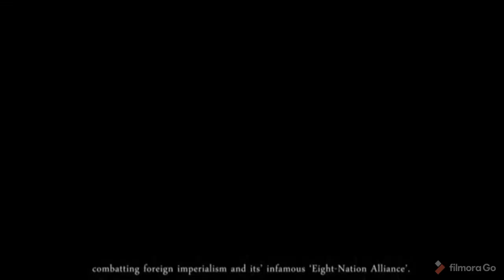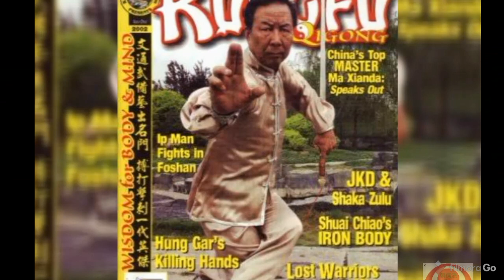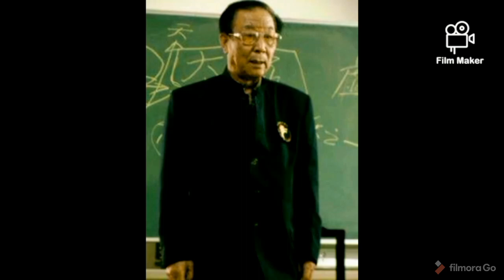Chinese Martial Arts With an Islamic Meet Hui Grand Masters Ma Xianda and Wang Zi-Ping.ENGLSH LANG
ENGLISH VERSION FOR OUR VERWERS

Description
Welcome To " shihan danish khan " YouTube Channel ! *We Make Videos About karate,Martial arts,fitness, development of life,and general posts for the betterment of human life.

The information provided on this channel and videos is for general and informational purpose only. It should not be considered as our professional advice. The main purpose of this channel is news update and make videos educational and informational.If any mistake occurs then it should be considered as a human error because we have no such kind of intention. Be positive, everything will be positive.Thanks

► Watch "New Videos Everyday"

روزانہ اچھی سے اچھی وڈیوز دیکھنے کیلئے ہمارا چینل سبسکرائب کرنا مت بھولیں ۔۔۔

STORY: MUST WATCH

STORY:
The Chinese culture is one of the oldest cultures in the world with an extensive and varied tradition. An indispensable part of the culture, which has been developed over the centuries, is Chinese martial arts. Chinese martial arts, or also known as Wu Shu and Kung Fu, include hundreds of fighting styles. Each of them were inspired by different Chinese religions, philosophies and legends.

One of the traditional philosophies is to harmonize the internal and external energy and to achieve a physical and spiritual perfection. The Hui family, which is the Chinese Muslim ethnic group, got inspired by the tradition of the Prophet Muhammad in which he said: “The strong man is not the good wrestler; the strong man is only the one who controls himself when he is angry.”

The Hui members got encouraged to create a fusion between the Islamic belief and the Chinese tradition, the Hui martial arts. New grand masters were born and it will not take long until they reach the highest level of Wu shu. Here are two examples of Hui grand masters who are more than impressive.

Ma Xianda

One of them is the Muslim Grandmaster Ma Xianda. Ma Xianda was born in 1932 in Hebei province, China. He belongs to the sixth generation of a prominent Hui family of martial artists and to a handful masters that has reached the highest level in Chinese martial arts, that is the 9th Duan. He was one of the first and youngest at the time to receive this rank. His father and uncle started to train him at the age of five. Grandmaster Ma learned many traditional Wu Shu styles and studied boxing, Mongolian wrestling (Shuaj Jian) and fencing.

It is estimated that he taught around 10,000 students during his career, including Zhao Chanjun and Jet Li. In 1980 he became the martial arts coach and the chief choreographer for the movie The Shaolin Temple” starring Jet Li. On top of that, more than twenty students of him earned the title of Wu Ying, ‘Martial Hero’. This is a title awarded to athletes who have placed more than once in the top three positions in China’s national championship. Both of his sons are national champions as well. It is more like a family legacy.

Wang Zi-Ping

Another Muslim Grandmaster that should be mentioned is Wang Zi-Ping. He was born in 1881 and lived until 1973. During his life he has revived the title “Lion of Chinese Kung Fu”. Even though both his father and grandfather were famous martial artists. They refused to teach Zi-Ping. They did not want him to experience the suffer they had to go through. Wang Zi-Ping on the other hand was passionate about it and started to train on his own when he was seven years old.

He made the decision to travel around the country. During his trip he was chosen to train under the Wu Shu master Yang Hong Xiu. Many dared to challenge him in a fight but he stayed undefeated.  German workers, a group of Judo players and an American named Sullivan could not win over him. After the 1949 revolution he was respected as a hero and was appointed as Deputy to Shanghai’s Multicipal People’s Congress, Vice-President of National Wh Shu Association and as a member of the All-China Sports Federation.

Ma Xianda and Wang Zi-Ping are only two examples of a long list of Muslim Grandmasters and another example of how Muslims took part in way more aspects of life than you might think. Many martial artist around the world do not only admire them, they are an inspiration and motivation for them. These Grandmaster’s influences will be never forgotten.